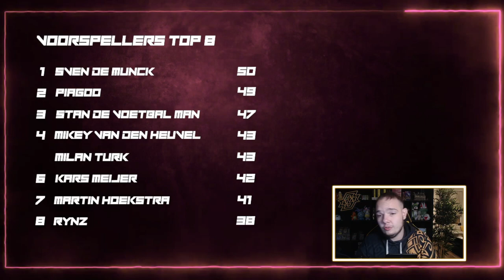WK 2022 VOORSPELLEN - HALVE FINALES